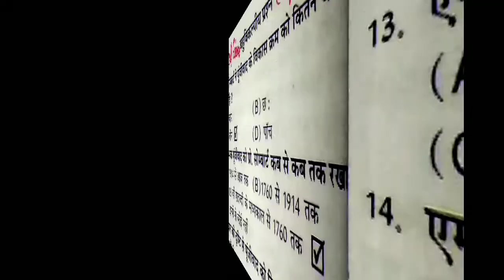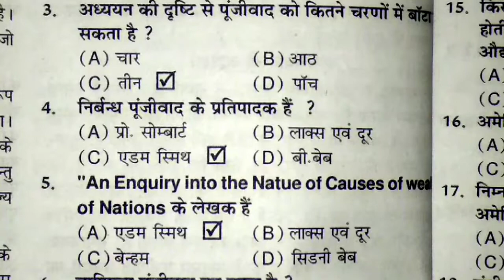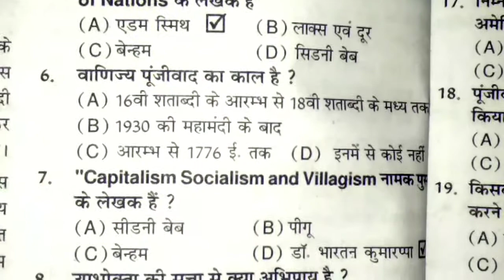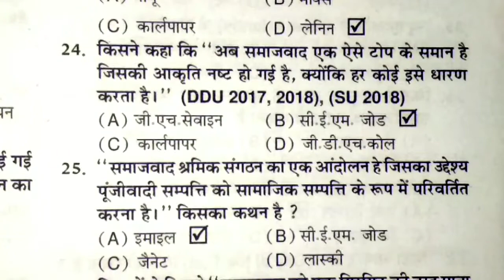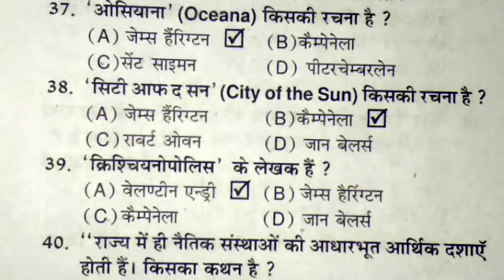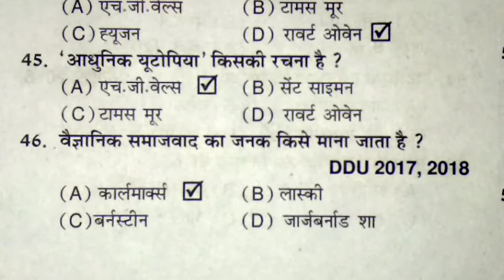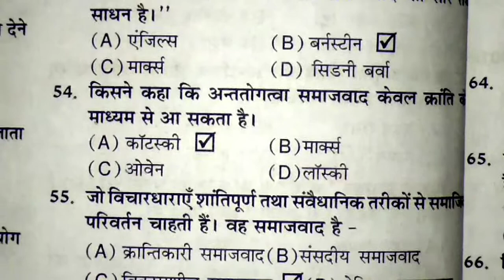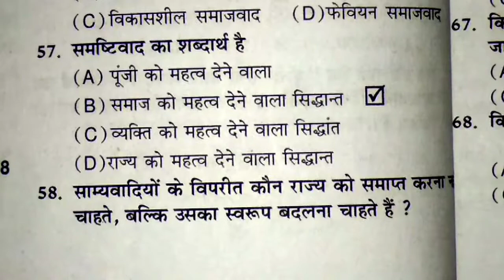#1 BA 3rd year Political science paper 1 Chapter 3|| Political Science notes in hindi || Exam Tips a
Hi

About this video - This video is for the students of BA who wants to study BA in fully details and wants to score very good marks in their exams.